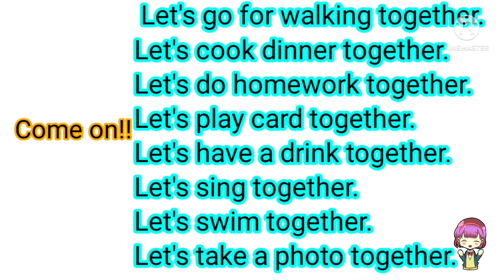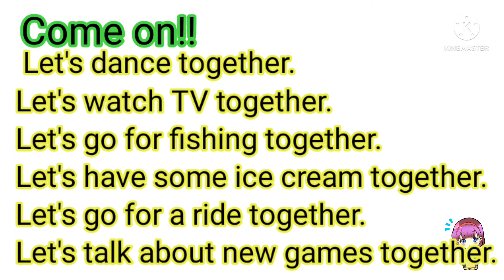Day:16 สอนฝึกพูดภาษาอังกฤษ Speaking English 🗣️ ESL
ฟรี..สอนฝึกพูดภาษาอังกฤษ 30 วันพูดด้วยกันทุกวันพูดได้แน่นอน @SarahTH-Channel